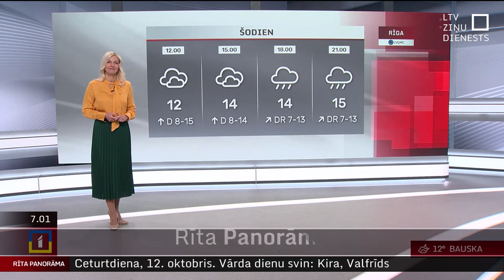12. oktobra laika ziņas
Labrīt! Ceturtdien Latvijā, pūšot brāzmainam vējam, laiks kļūs sausāks un saulaināks. Vietām - lielākoties Vidzemē - īslaicīgi līs. Gaiss iesils līdz +10..+14 grādiem.